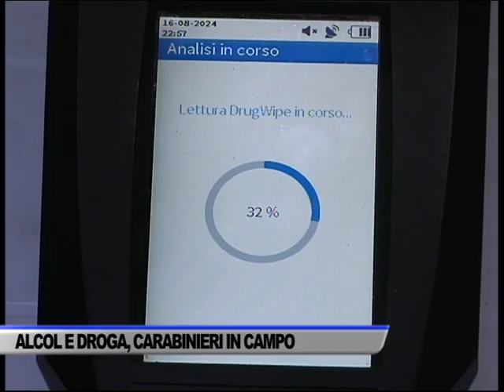ALCOOL E DROGA, CARABINIERI IN CAMPO CON UN LABORATORIO MOBILE. 2... - SERVIZIO TG DEL 17/08/2024